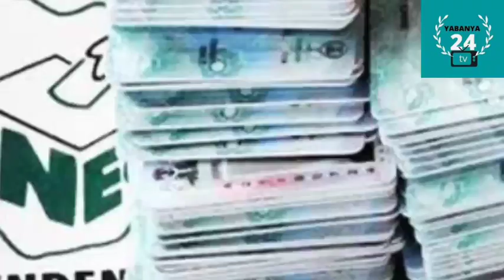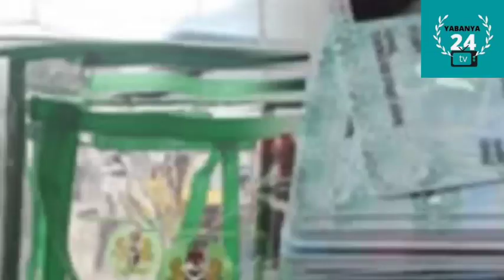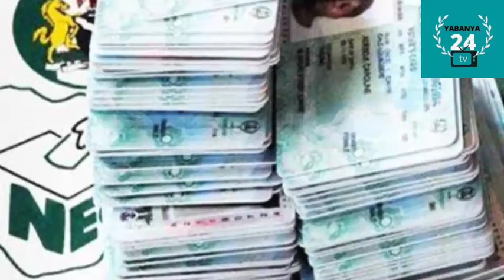Wani Dan takarar Majalisar Wakilai a Tofa,Dawakin Tofa Rim in Ga do ne ya Sani sayen PVC